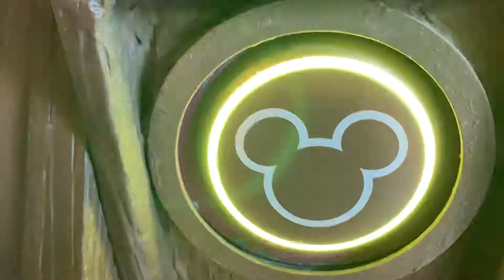WDW 45th Anniversary magic band effect on new touchpoints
My favorite sound effect of any MagicBand. RIP old welcome show.